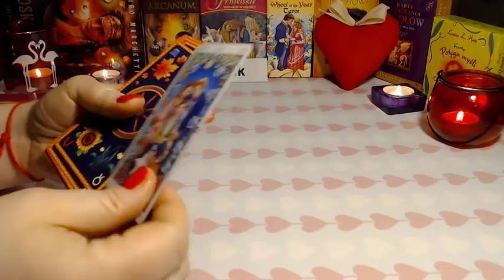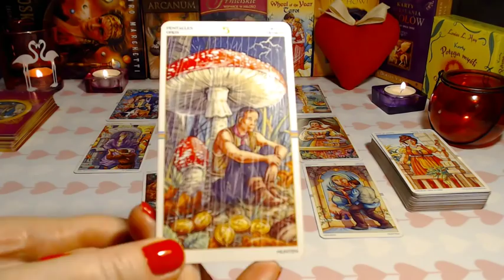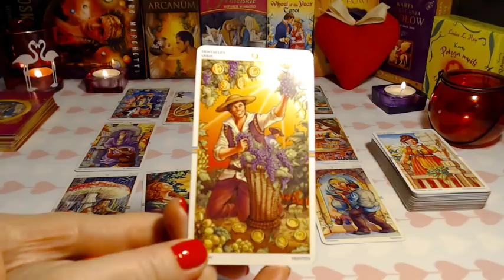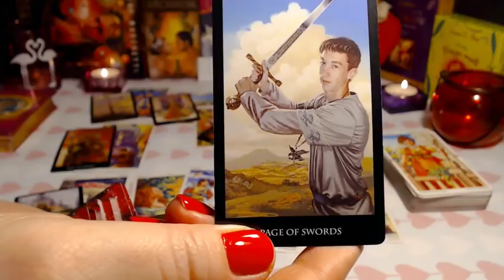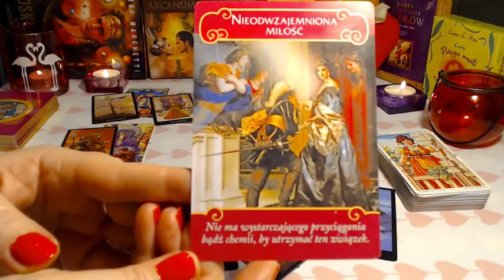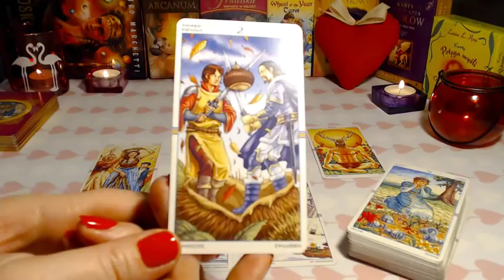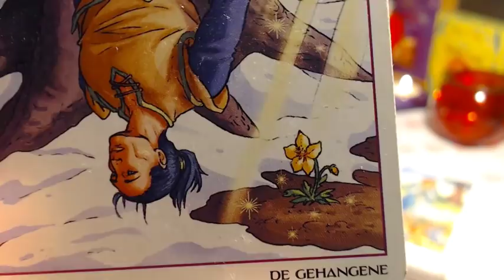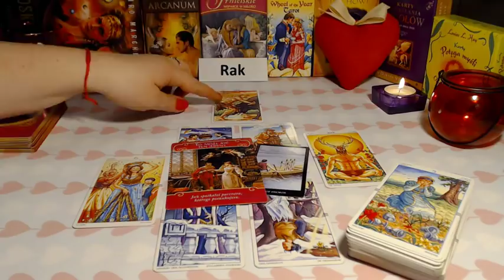💖🦀TAROT - MIŁOŚĆ -RAK- HOROSKOP KWIECIEŃ 2019💖🦀